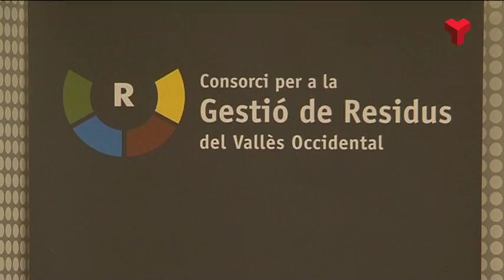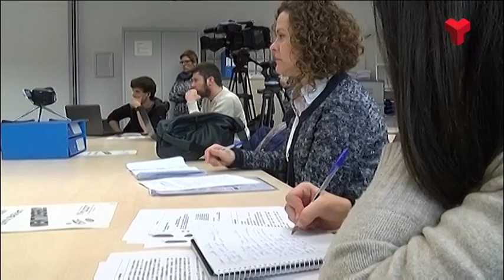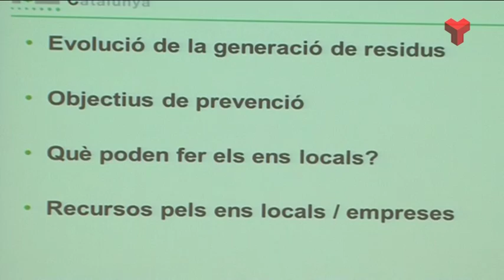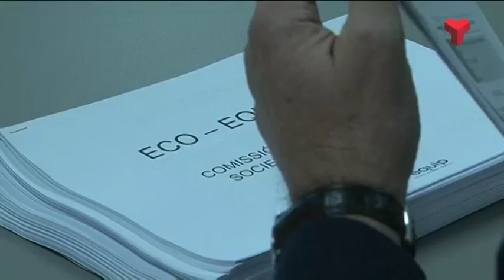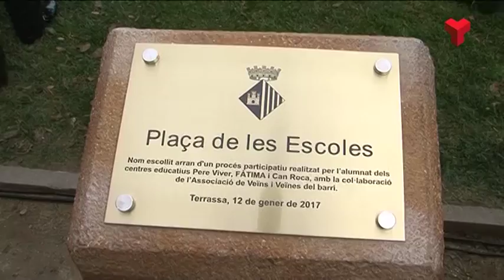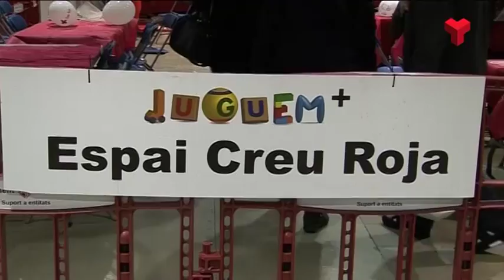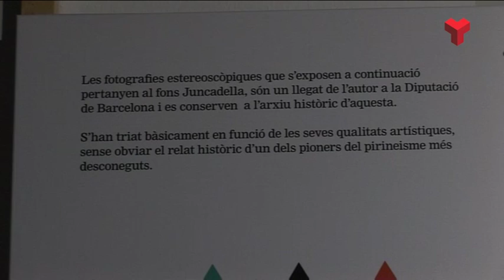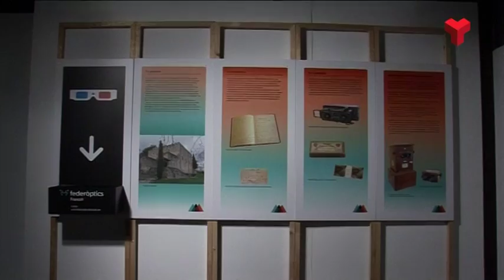Informatiu Vespre dijous 12-01-2017 de Canal Terrassa